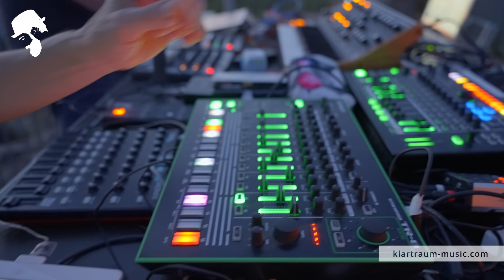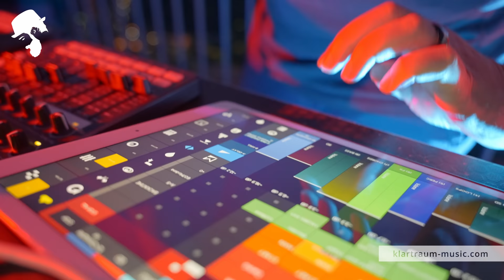KLARTRAUM (Nadja Lind & Helmut Ebritsch) LIVE Set for Gentleman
The duo KLARTRAUM - Nadja Lind & Helmut Ebritsch playing an exclusive set for Gentleman